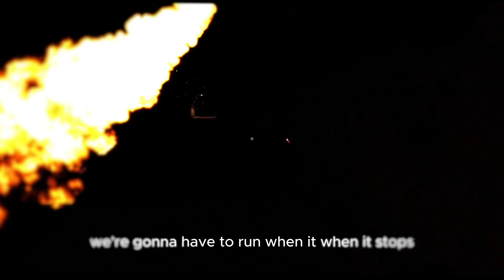Ghost Squad: Spooky Ops in VRChat Nuclear Warzone!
Join us for a heart-pounding episode of VRChat where tension meets terror in a nuclear plant that's seen better days. Watch as our squad of three brave soldiers, accompanied by their courageous canine companion, navigate the eerie, abandoned corridors of a nuclear facility amidst an ongoing war. This isn't your typical VRChat adventure—it's a fusion of horror and heroism, and every corner could be hiding a new threat.

🎮 In This Video:

🏭 Explore the haunted halls of a dilapidated nuclear plant transformed into a battlefield.
🐕 Witness the loyalty and bravery of a military dog leading its team through danger.
🌑 Encounter unexpected challenges as paranormal activities meet military operations.
🌟 Why You Should Watch:

🔦 Dive into a unique VRChat scenario blending spooky elements with intense warfare.
🤝 Experience the camaraderie of soldiers facing supernatural fears in a war-torn environment.
🎥 Enjoy thrilling gameplay full of suspense, tactical maneuvers, and ghostly encounters.

💬 Ever Had a Paranormal Encounter in VR? Share your stories in the comments below. We're dying to hear about your most chilling experiences in virtual reality!

👀 Gear Up and Move Out! Click play now to join our squad on this spooky, suspense-filled mission. Will our team make it out unscathed, or will the ghosts of the past claim new victims? Watch to find out!